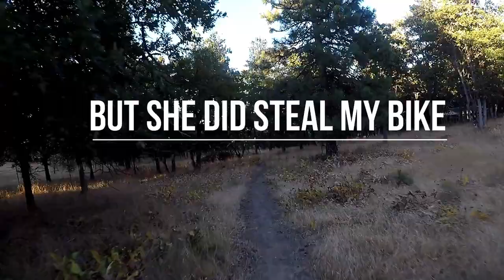GIRL STOLE MY MOUNTAIN BIKE, GOPRO, AND EVO SS GIMBAL | Mountain Bike Advice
What happens when you're having a few people over and one of their kids get's into your shed and steals a mountain bike, a GoPro, and an EVO SS gimbal? That's what happened to me just last night when I was enjoying a nice glass of wine. Just another evening in Mosier, Oregon.